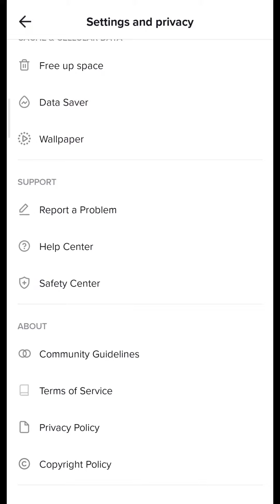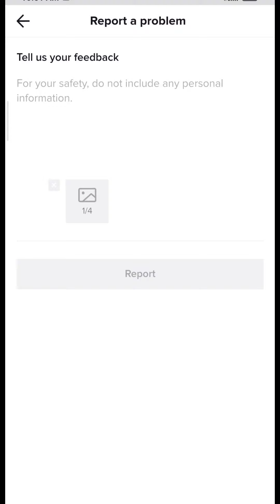How to grow tiktok account। Episode :05।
আসসালামু আলাইকুম 😍
Tiktok  report 👇

Dear Tiktok team,I have been using your platform a long time,and like your platform very much.I have been on this platform for a long time. I upload videos regularly. But my video does not grow. If my video does not go to Foryou, I will be forced to leave the Tiktok Platform.